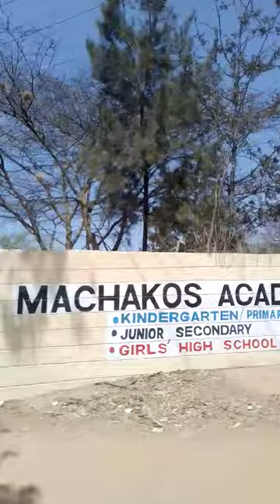A walk around machakos academy